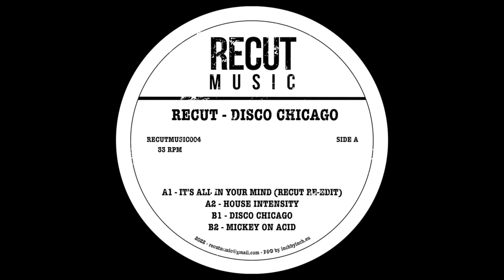Recut House - Intensity